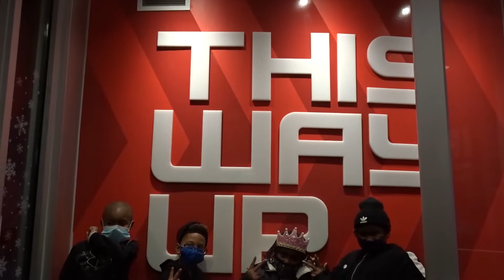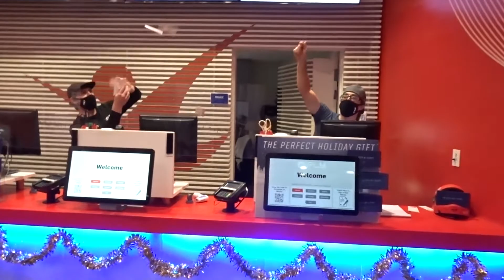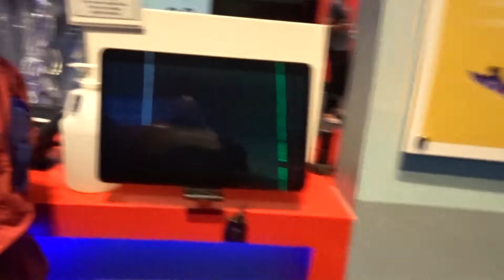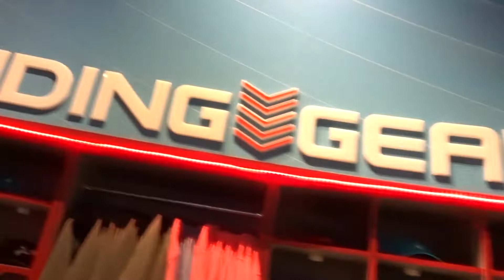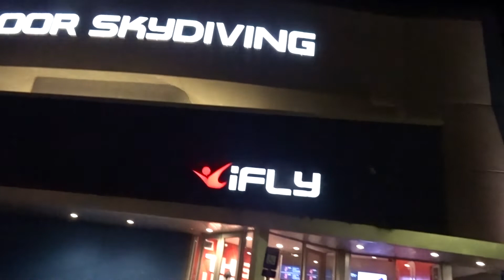iFLY ATL | VLOGMAS DAY 11 | INDOOR SKYDIVING | REGGISVSGCLOSET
So I traveled to ATL for my nieces Birthday and YALLLLLLL This place was SO MUCH FUN! I did not "FLY" Cause Someone had to get the footage for yall for the VLOG but I still had a BLAST! Seeing my fav kiddos in that tunnel Flying it was so AMAZING!

Current Sizes:
12-14 Jeans
0s 1s 2s Torrid
1x 2x Plus Sizes
L XL Straight Sizes

Please Comment if you made it till the end or just want to say HEY!

XoXo Regina XoXo